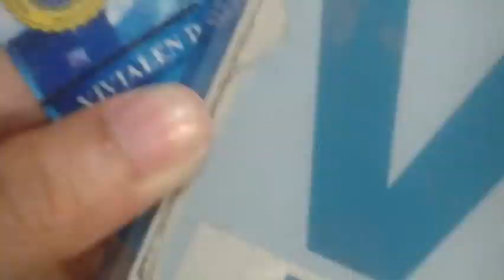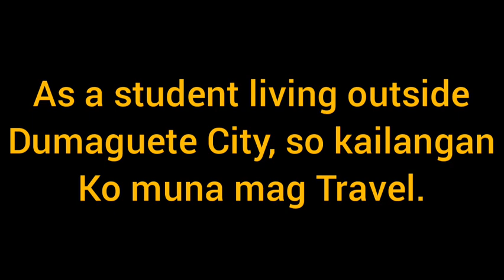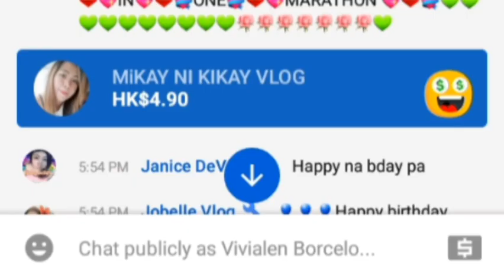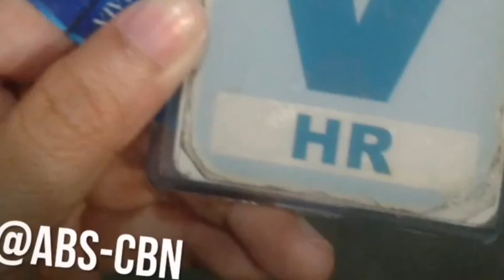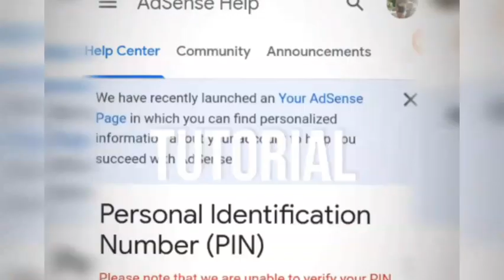VISITING MY FORMER SCHOOL NORSU | Negros ORiental State University | DUMAGUETE CITY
VISITING MY FORMER SCHOOL NORSU | Negros ORiental State University